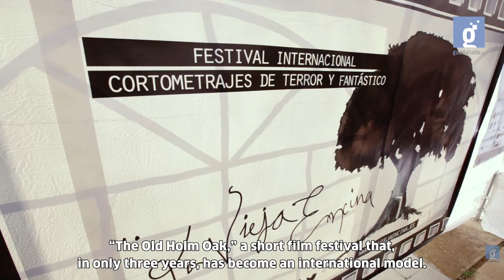GuadalinfoNews Terror transforms San Nicolas' tourism with the support of Guadalinfo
Social innovation is Guadalinfo’s driving force of development, using technology to transform villages. A good example of the network’s potential is in San Nicolás del Puerto, a Sevillian town of barely 700 that is turning horror into its main tourist and cultural attraction; supported by technology.